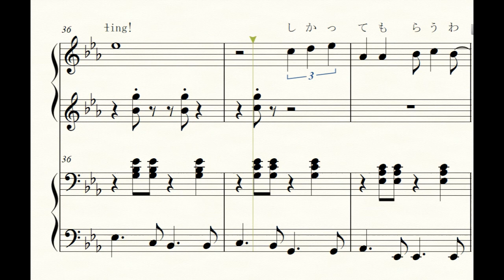ルージュの伝言 楽譜 伴奏 Kiki's Delivery Service 魔女の宅急便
「魔女の宅急便」より「ルージュの伝言」
連弾楽譜です。
歌詞付です。
伴奏音源↓
00:01:50

伴奏音源に合わせて弾いてね♪

動画をご使用の際は、リンクを貼って頂けるとうれしいです。

If you use the video, we would appreciate it if you could provide a link to the video.
I hope it helps your music life.